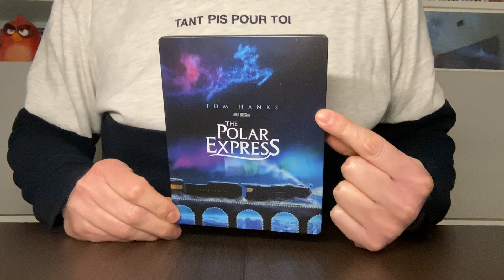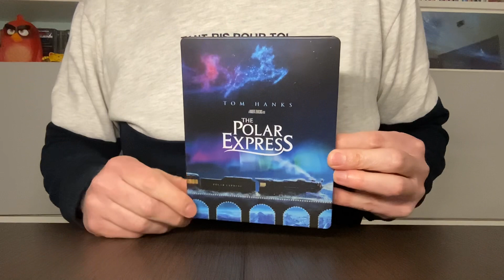Unboxing - Polar Express - STEELBOOK (4K Ultra HD + Blu-Ray)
Video Unboxing di Polar Express - STEELBOOK (4K Ultra HD + Blu-Ray) edizione da collezione limitata distribuita da Warner Bros. Entertainment Italia.

Acquista la tua copia

Tom Hanks ha prestato le sembianze al protagonista di questo classico natalizio grazie all’incredibile tecnica motion capture. Diretto da ROBERT ZEMECKIS, il fi lm entra nel Guinness dei primati come primo film interamente realizzato in digitale ed ha ricevuto 3 nomination ai premi Oscar  e 1 nomination ai Golden Globe.

Sinossi:
Alzatevi dal letto, salite sul treno e preparatevi per il viaggio della vostra vita! È la vigilia di Natale e state per affrontare montagne che sembrano giganteschi ottovolanti, campi ghiacciati su cui slittare e pattinare, ponti altissimi sospesi nel nulla da attraversare come equilibristi, mentre camerieri ballerini vi servono della cioccolata calda sorprendendovi più di quanto possiate immaginare. Siete sul Polar Express! Tom Hanks è il protagonista e Robert Zemeckis il regista di questo classico natalizio girato con la fantastica tecnica motion capture che rende magico ogni movimento. “Devi credere” dice un misterioso vagabondo che cavalca le rotaie insieme a voi. Vedrete miracoli. E crederete. In carrozzaaa!

Extra:
Extra su disco Blu-ray:

Canzone Smokey and Steamer
You look familiar: I molti volti polari di Tom Hanks
A genuine ticket to ride: 5 featurette
True Inspirations: il profilo di Chris Van Allsburg
"Believe": esibizione di Josh Groban al Greek Theatre
Dietro le quinte di "Believe"
Galleria Flurry th Effects: 5 sessioni di motion capture
Meet the snow angels: i ricordi natalizi degli autori
Trailer cinematografico